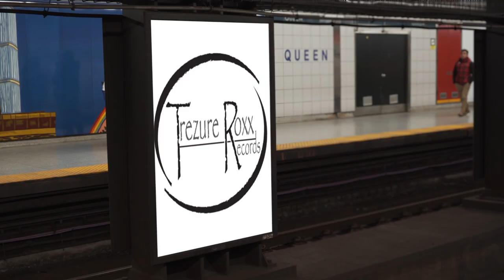Where is love - FRESHBAND Feat. Tony Mack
Trezure Roxx Records
Avalanche World Entertainment